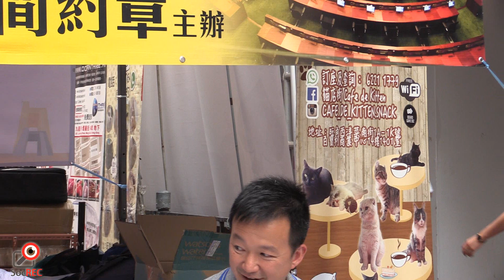09JUL2016立法會直選閃電行動論壇(新界東)1/2